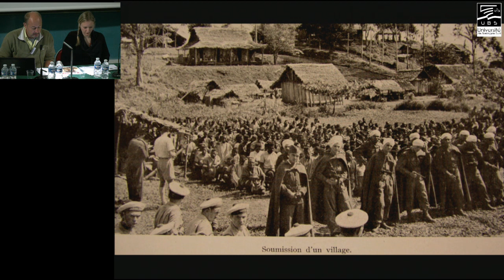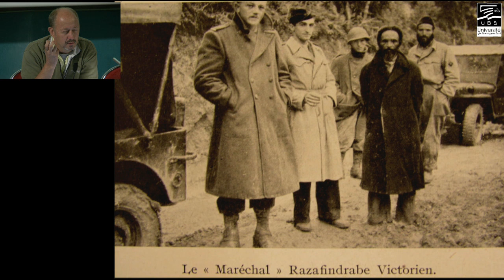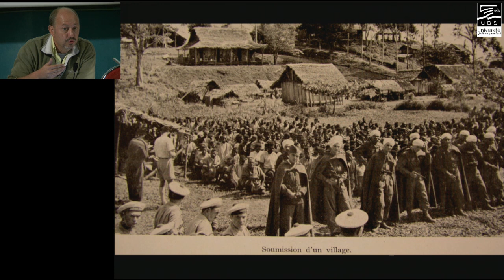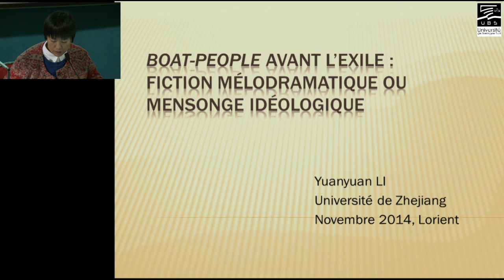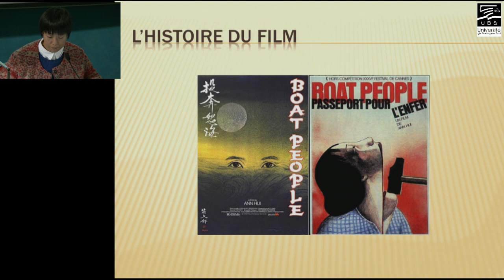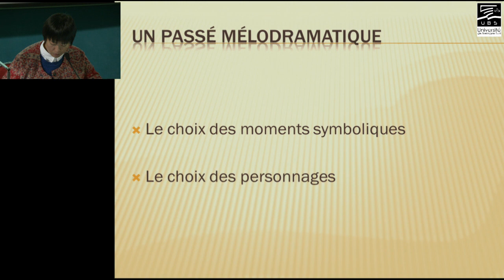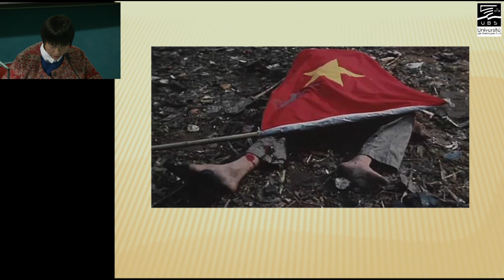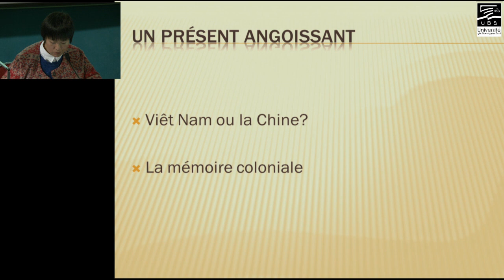Session 2 : Mise en scène cinématographique de l'histoire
Président
David Murphy (University of Stirling)

Karine Blanchon
(Université de Limoges, France) : Les représentations cinématographiques de l’insurrection de 1947 à Madagascar.

Frédéric Garan
(Université de la Réunion, France) : L’insurrection de 1947 à Madagascar vue par le film Tabataba de Raymond Rajaonarivelo.

Yuanyuan Li
(Université de Zhejiang, Chine) : Boat-People avant l’exil : fiction mélodramatique ou mensonge idéologique ?

Témoins
Ben Diogaye Beye (France), scénariste, auteur du scénario « Thiaroye 44 »
Boubacar Boris Diop (Sénégal), écrivain

Discussion